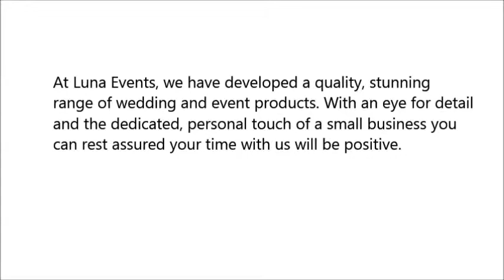Luna Events - Wholesale Linen Tablecloths